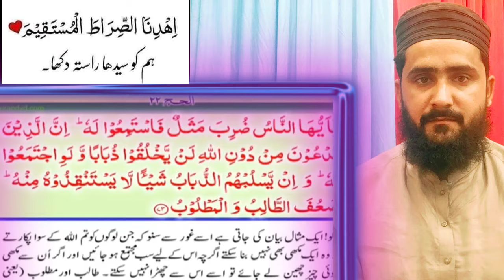Wahabi buton wali ayat aulia pe lagatey han? Farooq Rizvi, Tauseef ur Rehman | Ahsan Gondal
Dani Bhai Tiktoker Exposed By ‎@Ahsangondalofficial  || Funny Molvi || Dani Bhai Team

Dani Bhai Exposed By ‎@Ahsangondalofficial   || Funny Molvi || Ilyas Qadri

Firqa Wariyat Ki Aag Bohat Aage Ja Pohnchi Hai | Ek gali par 2 sawab ‎@Ahsangondalofficial

Firqa Wariyat Ki Aag Bohat Aage Ja Pohnchi Hai ‎@Ahsangondalofficial  || wahabi ko gali dena sawab

Title:
Tawaf e Kabah ke Doran Wahabiyon ko Galiyan Dena Sawab ??? Engineer Muhammad Ali Mirza

[REMASTERED] Brelvi Molvi Or WAHABI Molvi Ki Gandi Galliyan !! 😡😡 ASTAGHFAAR Toba Toba

Barelvi Peer abuses during Tawaaf in Kaaba - Tauseef ur Rehman

°All images And Clips Were Fairly Used During The Making Of This Video For Educational Purposes We Do Not Mean To Victimize Anybody Emotionally... _______________________________________________-_- COPYRIGHT DISCLAIMER: Copyright Disclaimer Under Section 107 Of The Copyright Act 1976, Allowance Is Made For "Fair Use" For Purposes Such A As Criticism, Commenting, News Reporting, Teaching, Scholarship, And Research. 1)This Video Has No Negative Impact On The Original Works (It Would Actually Be Positive For Them) 2)This Video Is Also For Teaching Purpose.